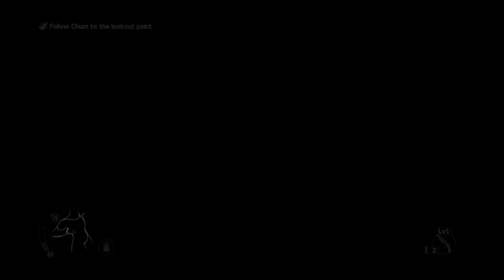Mad Max | Gameplay Part 01 | Ultra Graphics | GTX 1050TI - 4GB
GTX1050Ti - 4GB

GRAPHIC CARD          :               NVIDIA GeForce GTX 1050TI - 4GB
HARD DISK DRIVE      :              5.5 TB HDD